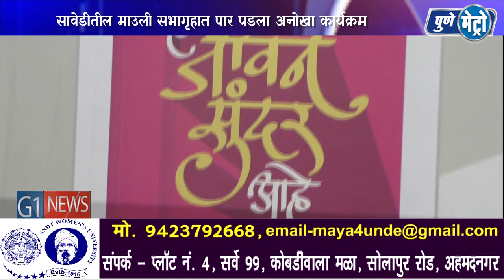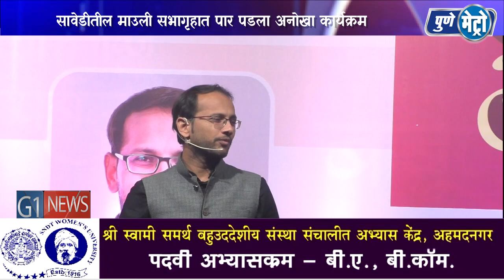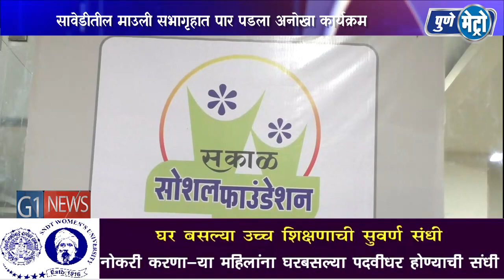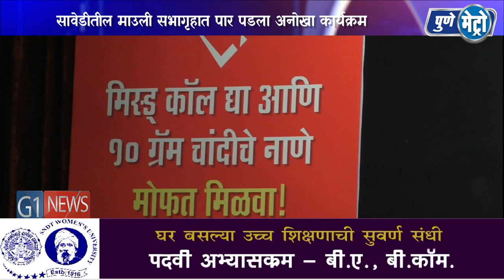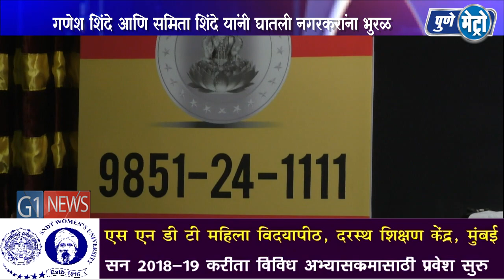गणेश शिंदे आणि समिता शिंदे यांनी घातली नगरकरांना भुरळ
नगरच्या सावेडीतील  माउली सभागृहात स्वर आणि संवाद अशी दुहेरी मेजवानी असलेला अनोखा कार्यक्रम पार पडलाय.  ''हे जीवन सुंदर आहे'' असं नावातच कार्यक्रमाचं सौंदर्य असलेल्या कार्यक्रमात सादरकर्ते श्री गणेश शिंदे आणि सौ संमिता शिंदे यांनी सन संवाद आणि संगीत  असा तिहेरी मिलाप अनुभवायला देत नगरकरांना भुरळ घातलीय.